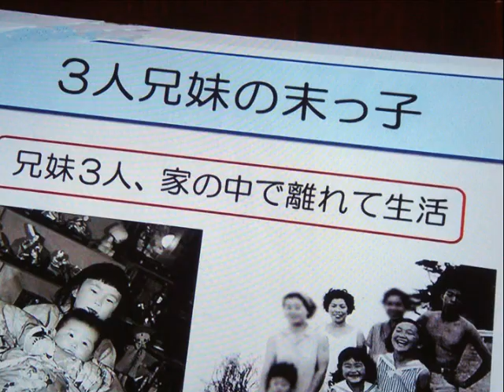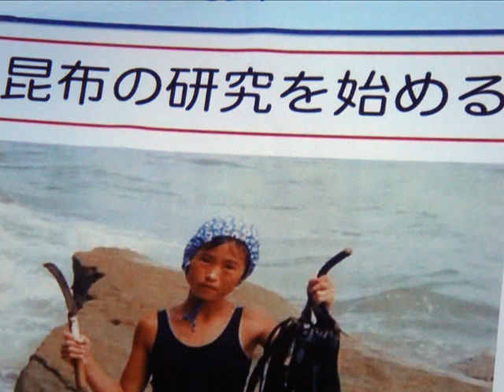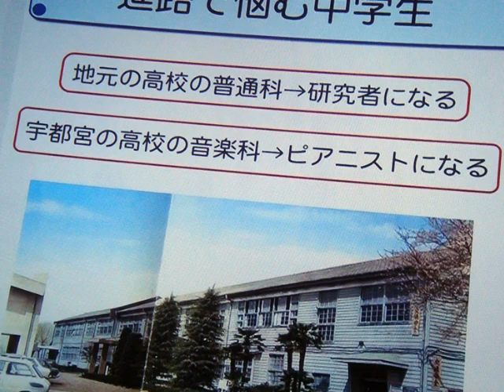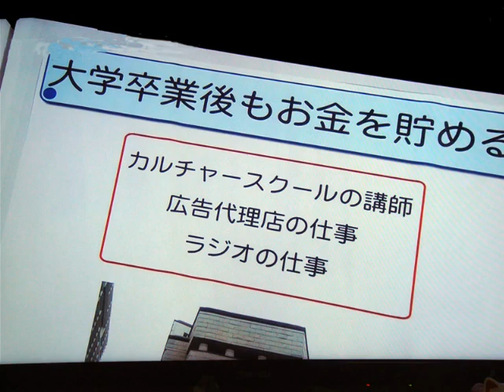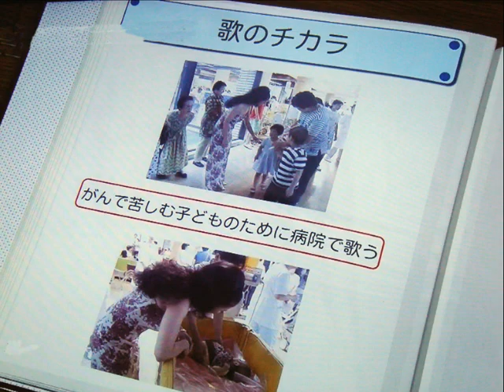オペラ歌手・・・中丸三千繪